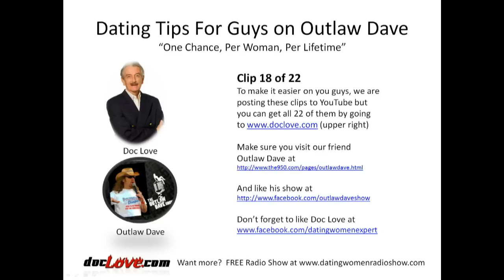Dating Tips For Guys: One Chance, Per Woman, Per Lifetime (Outlaw Dave Show)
One chance, per woman, per lifetime. This is based On Doc Love's Dating Women Principles on the HYPER POPULAR Outlaw Dave Show on Clear Channel's 9-5-0 Radio Mojo in Houston, TX.  Special thanks to Outlaw Dave and Program Director Ramon Robles for permission to re-post this!